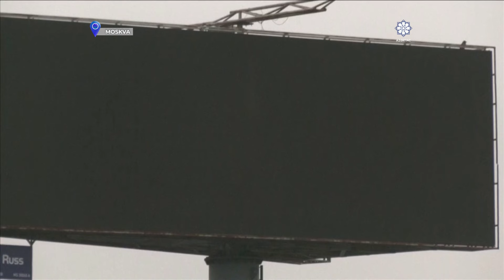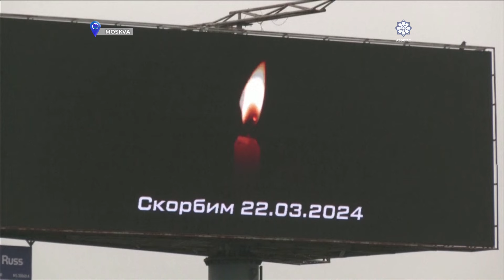Число погибших в результате теракта в "Крокус Сити Холле" достигло 82 человек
К этому часу стала известна дополнительная информация о теракте в «Крокус Сити Холле» в Москве. Как сообщает АЗЕРТАДЖ, по предварительной информации, шестеро террористов проникли в концертный комплекс перед выступлением группы «Пикник», устроили стрельбу и подожгли зал. По последним данным Следственного комитета РФ, погибли более 60 человек, по неофициальным данным – 82 человека, число жертв может вырасти.